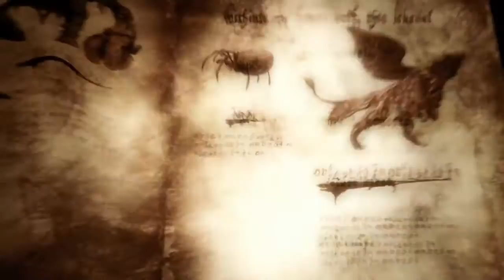Soul Sacrifice - E3 2012 Trailer